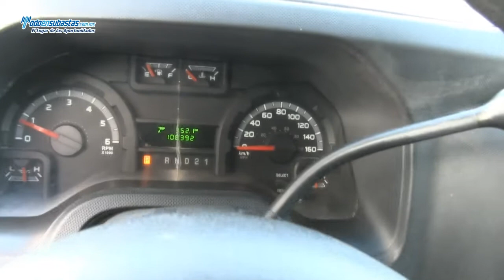Ford / Econoline Wagon E-350 Extendida (M8G) 15 Pasajeros CD Roll Cage / 2012